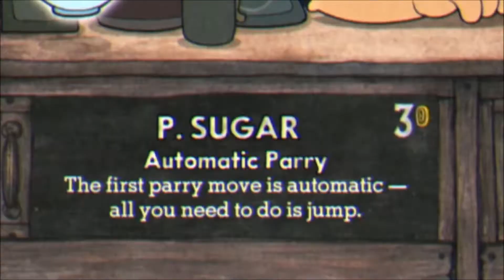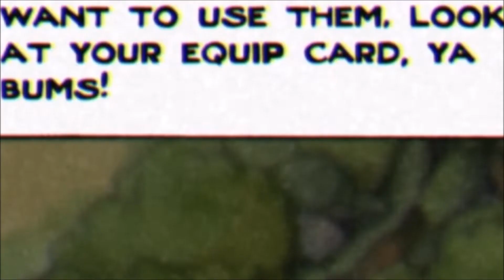Fighting Fictional Characters From My Childhood??! l Cuphead V4 l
Pick Up A Copy Of My 8 Year Project, My Action-Romance Superhero Novel
Volatile: Rebirth

Want To Show Your Love And Support, or Just Want To Look A Little Cooler Than You Already Do?